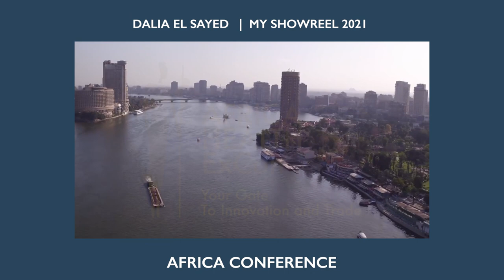My Show Reel 2021 | Dalia El Sayed